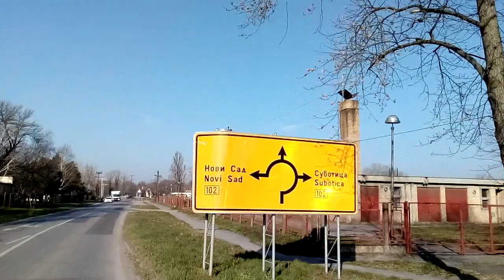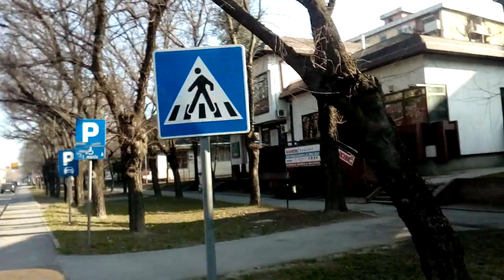Street cam Backa Topola topolya SPORT ACTION CAMERA DVR generplus 4k cam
BitCoin PaY

BCH Wallet
Legacy
164sRQTsGVbQ7V7wejq2Mw13Vc7jYr2Ds9
Bit Pay
CMXkzSow9YZw1d2NLV9wwSd57jL9UkA19h
Cash adress
bitcoincash:qqme8a687j3vw8zs2zu4ak2v7p8m6g6umuflq0gvfs

BTC Wallet
164sRQTsGVbQ7V7wejq2Mw13Vc7jYr2Ds9

skulstars